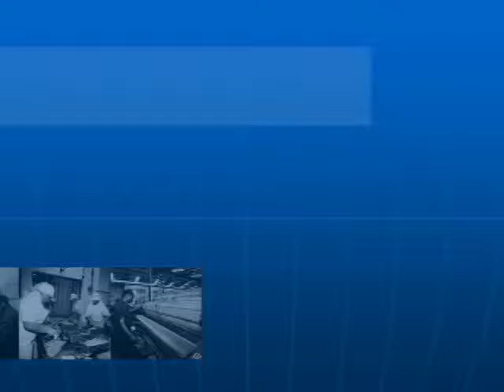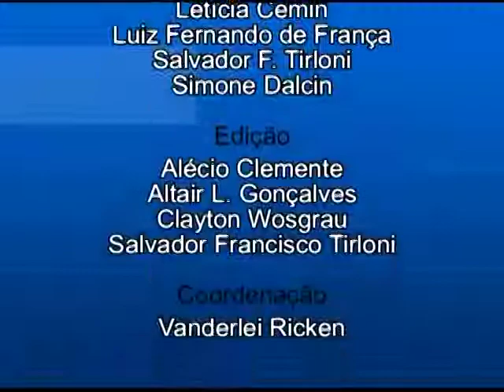Bloco 3/3 - JT - Câmeras de segurança: sociedade vigiada?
Cada vez mais os espaços urbanos, especialmente nas grandes cidades, estão sendo invadidos pelos enquadramentos indiscretos das câmeras de vigilância.  Mas até que ponto a captação dessas imagens pode ser importante, por exemplo, para o esclarecimento de um crime?  Neste programa, a professora e pesquisadora de Teoria da Comunicação Aglair Bernardo, da Universidade Federal de Santa Catarina, discute em que medida as câmeras de vigilância influenciam em alterações de comportamento do cidadão comum que se sente observado.